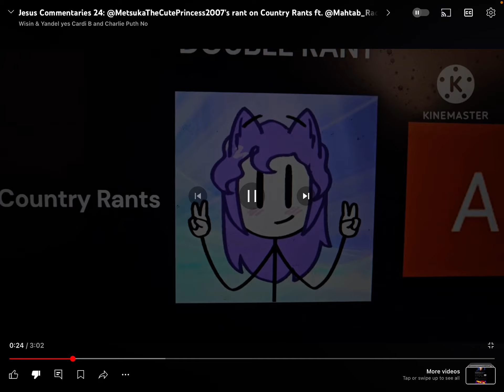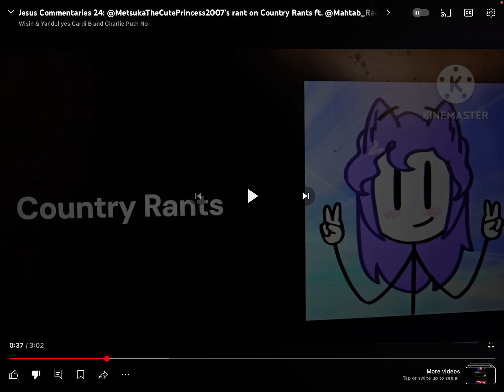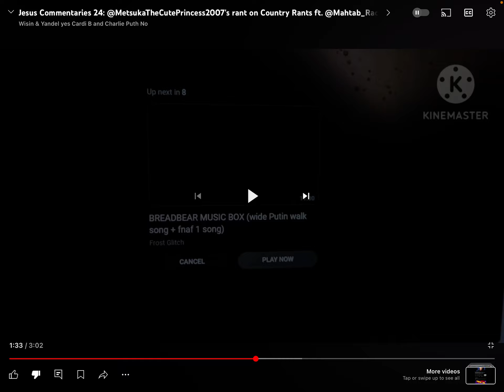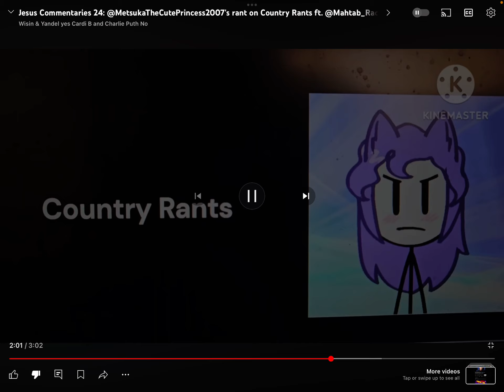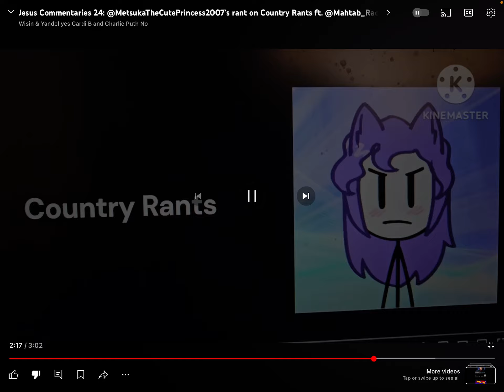Finn Commentaries #81: Defending ​⁠@MTCP2007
My Commentary on The Real Title: WAYYCBACPN’s Commentary on Matsuka’s Rant on Country Rants

For @StepDownSensist2011 ​⁠@AdrianToonsStudios @aktwothetplhater5568 @Moonly_x123 @NiloyAndTPLShouldTouchGrass @UrLocalmarie-anne @JoshAndRulue @UrLocalFamilyGuyFan @MultiArrest91 @PrinceFontie @JRBMations @RaniaLovesHelloKitty @UrLocal_USApyonKun @SebastianBrenes337 and @S1LLY_BANDORIANDFOP_LOV3R